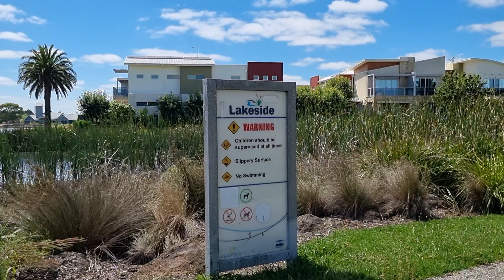Lakeside Walk Pakenham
Cormorants, swans, ducks, water hens etc.all make their home in and and around the lake.